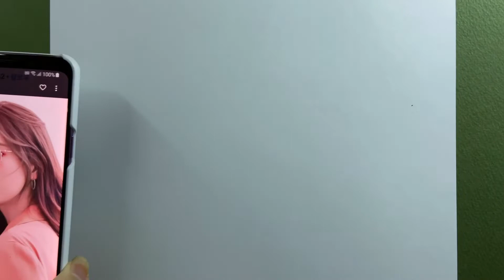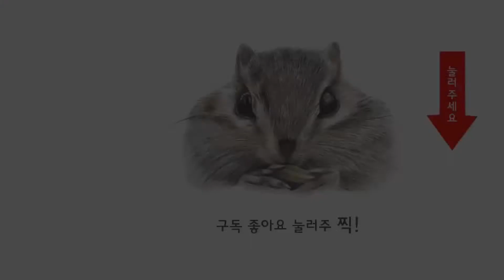Drawing Suzy 수지 그리기/색연필인물화/Della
Drawing of Suzy

Describe me, if you enjoyed it.

MATERIALS
colored pencil
paper : bristol 300